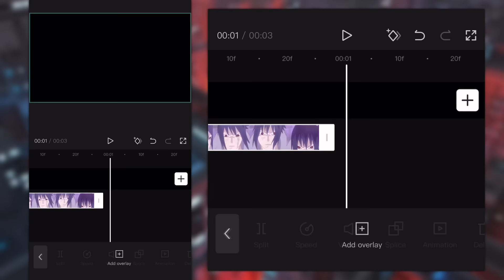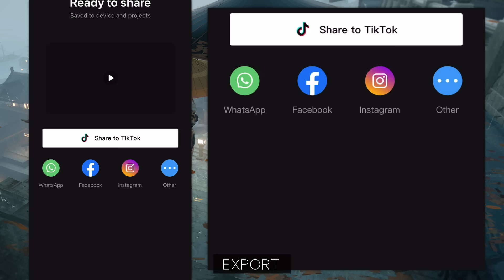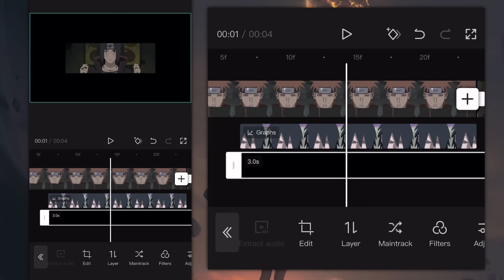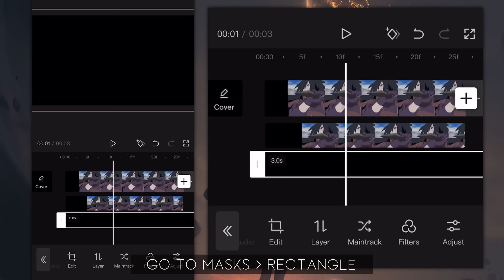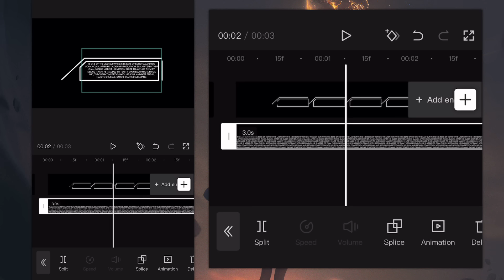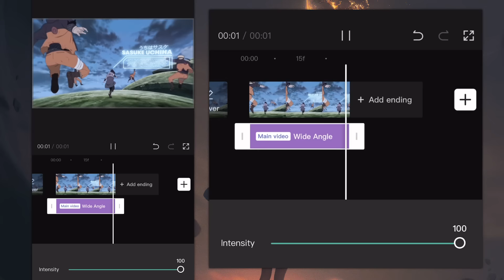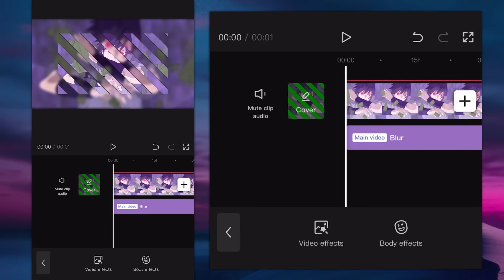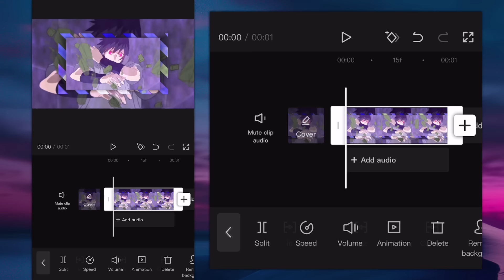Easy! 9 Cool Badass Effect Like Script / After Effect || CapCut AMV Tutorial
Anime : Naruto!
Sofware : CapCut 5.8.3
Device : IPhone X

🍃𝗧𝗶𝗺𝗲 𝗦𝘁𝗮𝗺𝗽𝘀
0:00 𝗜𝗻𝘁𝗿𝗼
0:12 𝗪𝗮𝗻𝘁 𝗧𝗵𝗶𝘀
0:36 𝗘𝘆𝗲 𝗚𝗹𝗼𝘄 𝗥𝗮𝘆𝘀 𝗘𝗳𝗳𝗲𝗰𝘁
3:51 𝗢𝘂𝘁𝗹𝗶𝗻𝗲 𝗚𝗹𝗼𝘄 & 𝗥𝗮𝗶𝗻𝗯𝗼𝘄
7:31 𝗣𝗼𝗽 𝗨𝗽 𝗘𝗳𝗳𝗲𝗰𝘁
13:27 𝗕𝗼𝘅 𝗘𝗳𝗳𝗲𝗰𝘁
16:00 𝗕𝗼𝘅 𝗘𝗳𝗳𝗲𝗰𝘁 𝗩𝟮
17:53 𝗧𝗲𝘅𝘁 𝗕𝗼𝘅 𝗘𝗳𝗳𝗲𝗰𝘁
23:55 𝗦𝘁𝗿𝗶𝗽𝗲𝘀𝘀 𝗘𝗳𝗳𝗲𝗰𝘁
26:08 𝗦𝘁𝗿𝗶𝗽𝗲𝘀𝘀 𝗘𝗳𝗳𝗲𝗰𝘁 𝗩𝟮